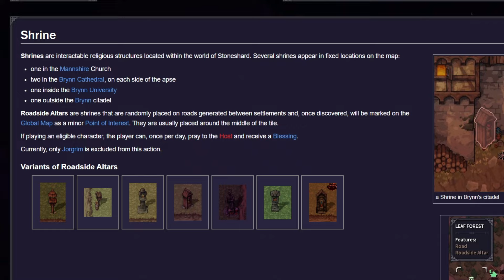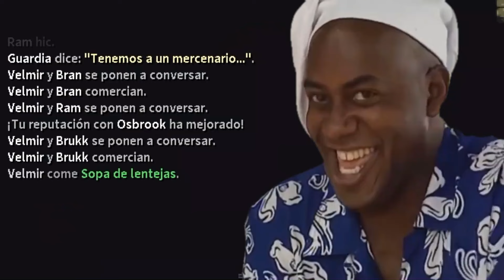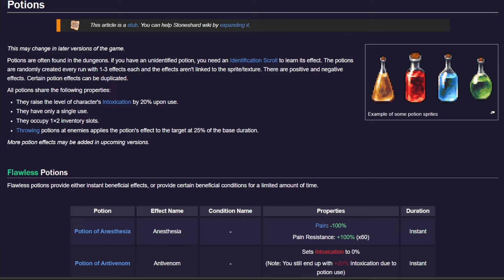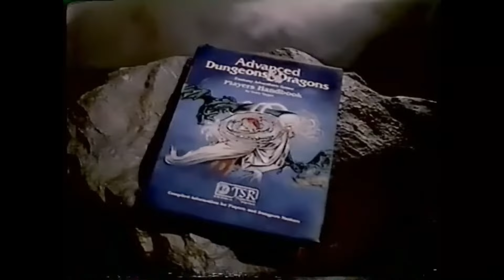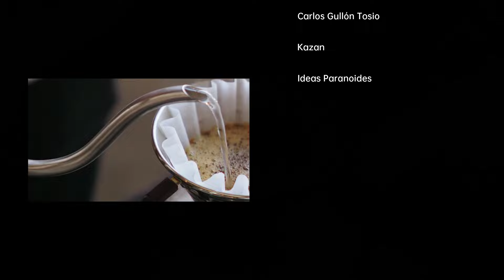🗡️ Hazte RICO y muere RÁPIDO en el roguelike más DURO 👑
Análisis trapalleiro del roguelike de Ink Stains Games: Stoneshard. El simulador de húsar de pavía del regimiento de la princesa cienfuegos y su p*tísima madre que está estancado en early access. El darksouls de los roguelites. El Escape from Tarkov pixelao. Haz tu sueño realidad de cobrar por pegarte en los bares desde la comodidad de tu silla gamer estúpidamente cara con un pixelart finísimo y una jugabilidad tope de cozy por turnos. Bajarse la demo, mola mil.

-ÚNETE al canal para ayudarme a salvar este garito con espada y trapallada: